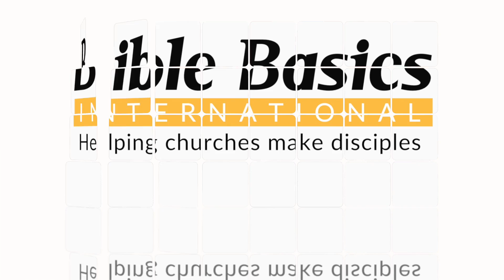Why Short Term Missions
Have you wondered why people go on short term mission trips? Most people would say it is to impact lives and that would be correct. But whose life is being impacted. Watch this video and see what you think.